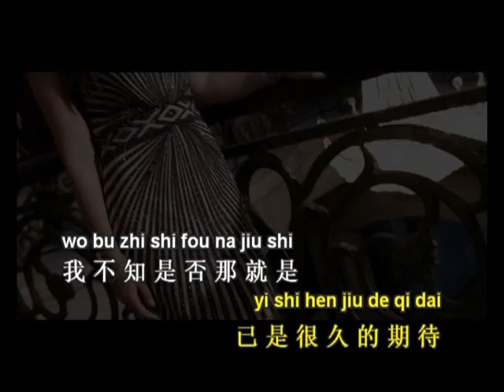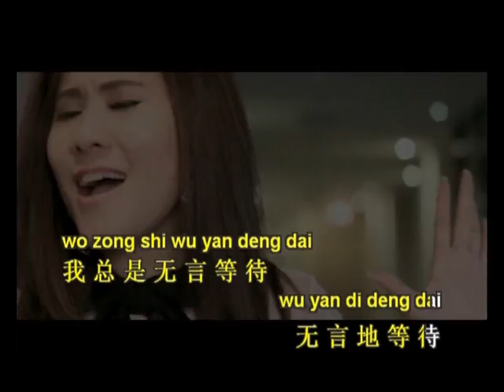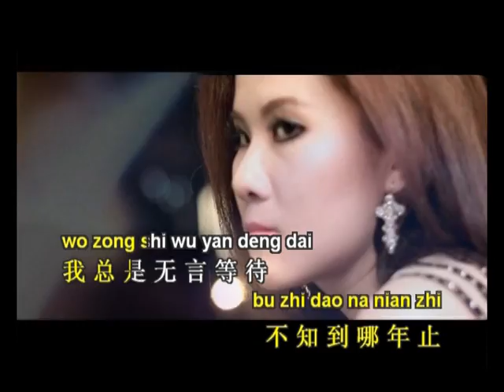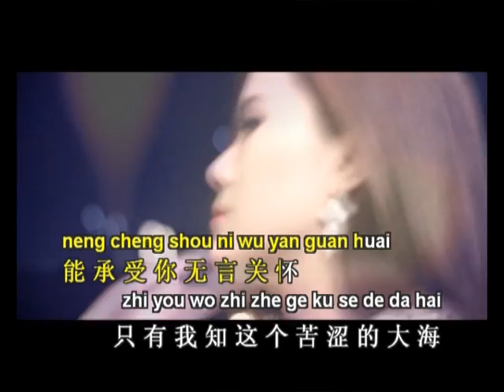Wu Yan 无言 Huang Jia Jia 黄佳佳 Sometimes When We Touch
DVD Karaoke Info please Kindly Contact (Whats App) 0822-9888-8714

冠军精曲
Best Champion Song Vol. 1